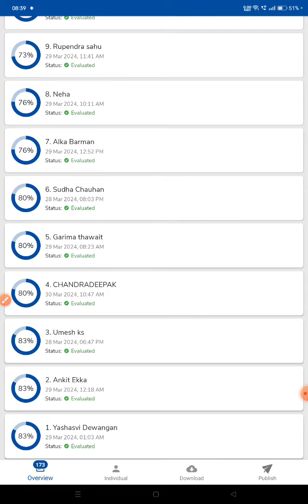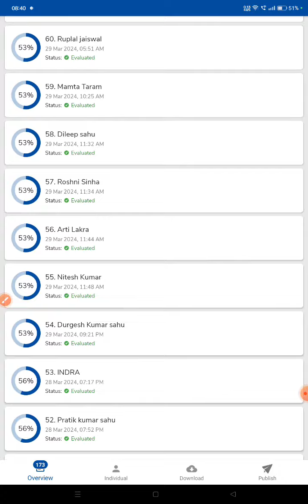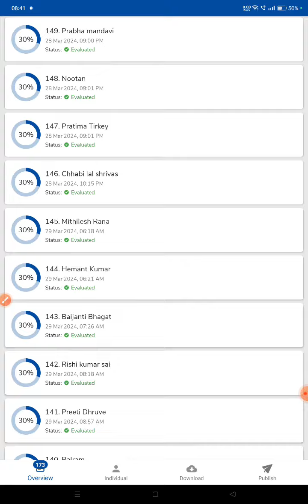शिक्षक(अंग्रेजी-01),टॉपर,रैंक,रिजल्ट शिक्षकभर्ती2024 टोपिकवार टारगेट टेस्ट बैच 7583864461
छत्तीसगढ़ भर्ती अपडेट ।।

शिक्षक(गणित शिक्षाशास्त्र-01),टॉपर,रैंक,रिजल्ट शिक्षकभर्ती2024 टोपिकवार टारगेट टेस्ट बैच 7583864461